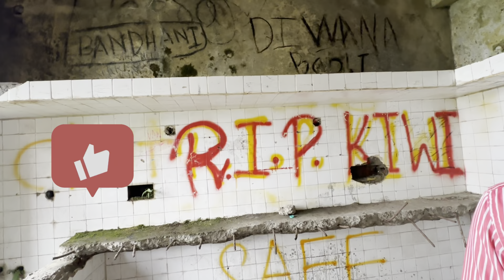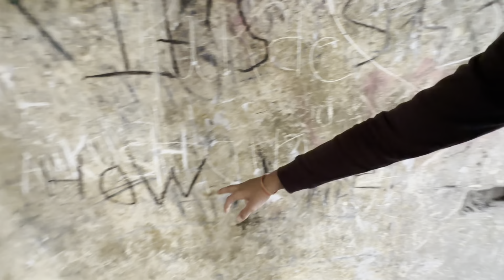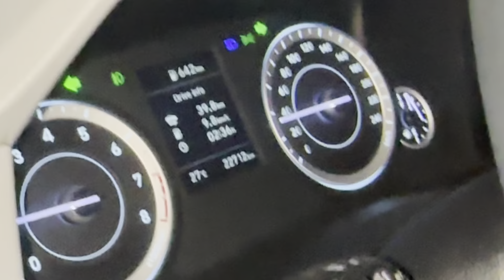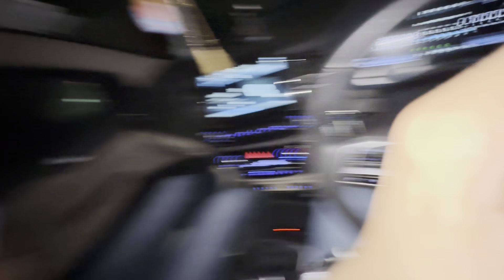Hindu Sticker dekh कर scratch maar diya Verna pe😡 | ❗️WARNING❗️mines मे kabhi mt jana😰